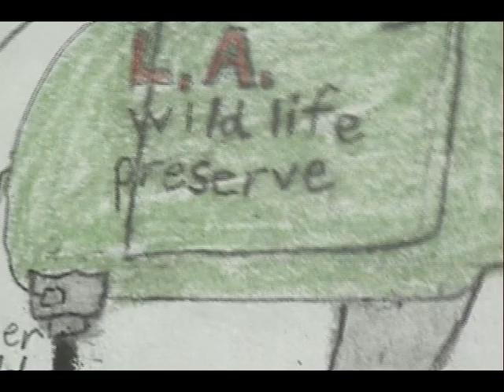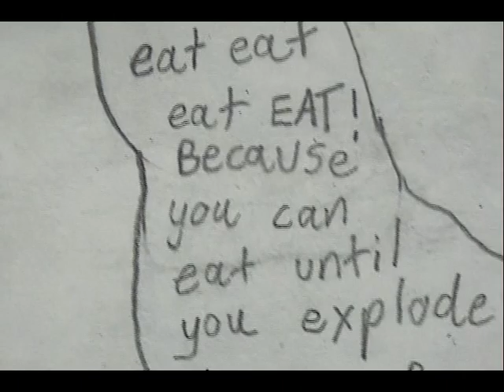JAWS 3 part 2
This is a drawing i created in 2005, (jaws 3) right before I graduated highschool, very cool, Starring - Tomahawk, bayou jack, &
Harpoon Harrison, Characters based on Jurassic park & swamp thing,
very cool Comic book dont miss this!